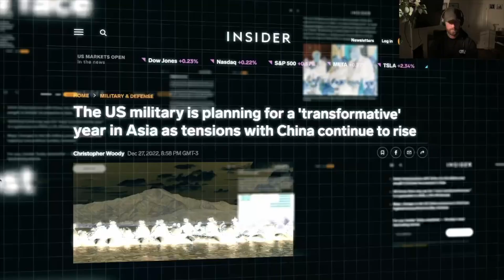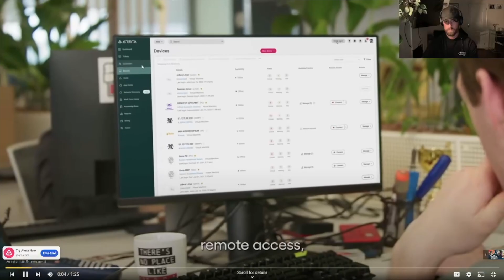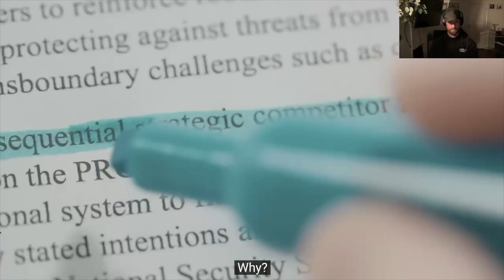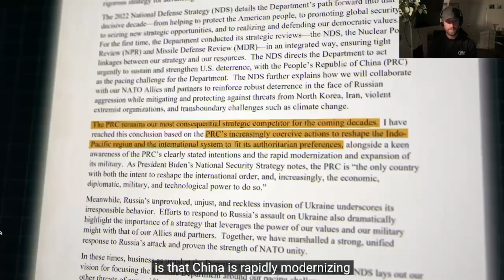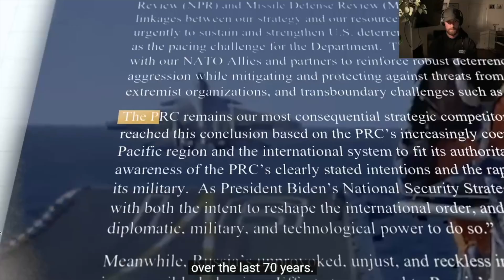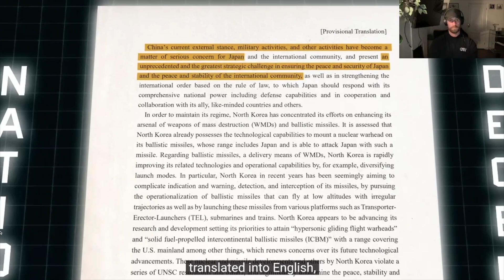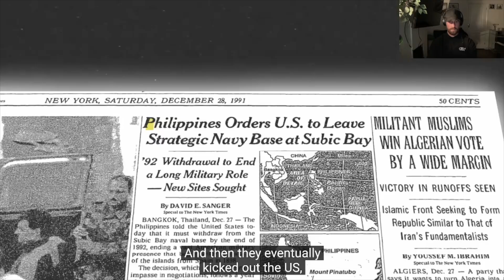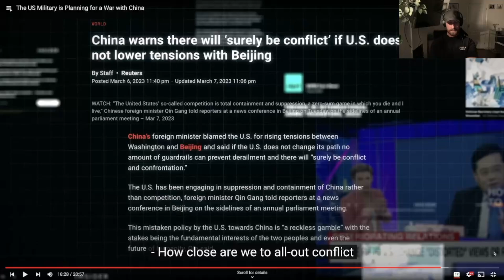US Military Planning A War with China | British Soldier Reacts